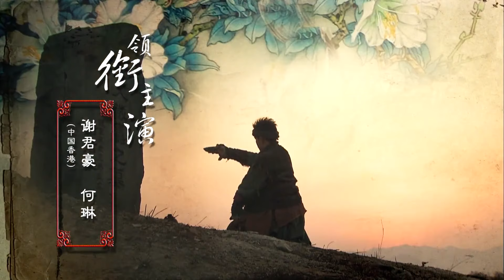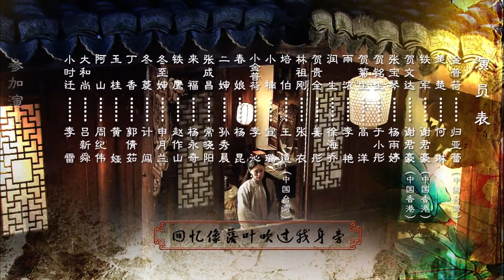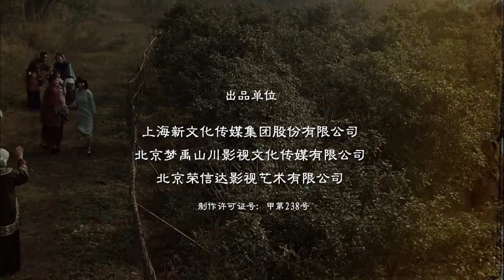豪门秘事 23丨双胞胎兄弟的不同人生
清末民初，江南濮院镇贺家是江浙绞丝业首富。贺家的发达归功于掌管全家事业的老太太金普荷。在家里金老太太说一不二，遭到族人憎恨。一家中，只有儿媳宝琴对她绝对信任与服从。宝琴深受礼教束缚，用同样思想教育女儿，将丈夫的不忠、儿子的不孝归咎于自己的宿命。宝琴的丈夫贺文达风流成性，与青楼女楚楚生有一子名为润生。润生秘密被贺家管家领养，聪明过人。叔叔贺贵全一直垂涎于贺家财产。他与马贼勾结绑架了侄子贺文达。殊不知劫匪头铁军竟与贺文达长得如同一人。铁军乔装成贺文达来到贺家暗查身世之谜。他为人耿直。他的到来揭开了隐藏多年的秘密，也为贺家女人点亮希望之灯。最终为保护金家的女人，铁军承担了绑架罪名，使贺贵全夺权阴谋落空。铁军的死，让宝琴明白女人也同样有追求幸福的权利。最终成全下女雨浓与润生的幸福人生。